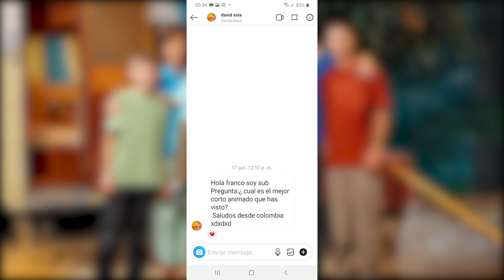Top 14 Errores que Nunca Viste en Malcolm el de en medio